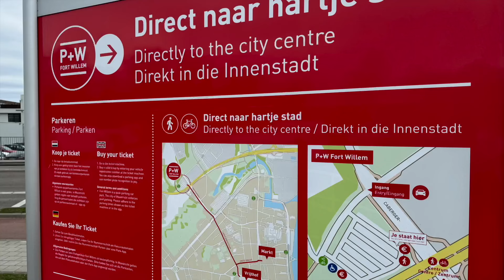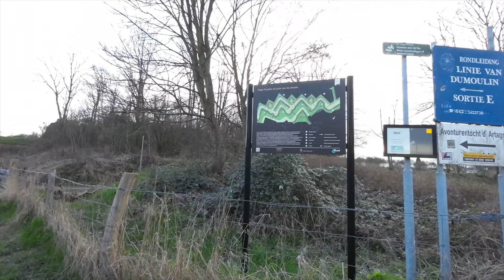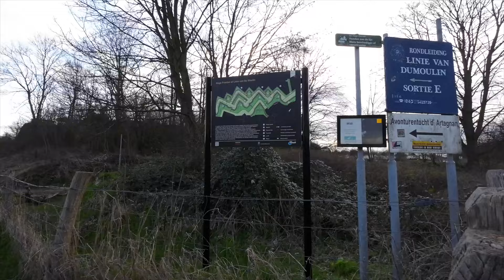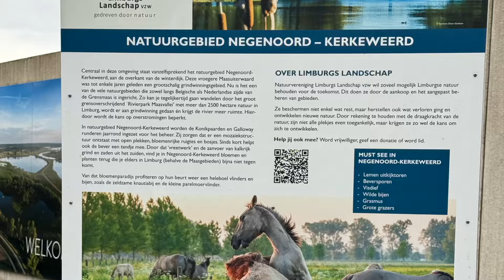A weekend trip in Maastricht in march 2024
Maastricht what a beautiful city, with picturesque streets, beautiful monumental well restored buildings and the oldest preserved bridge in the Netherlands